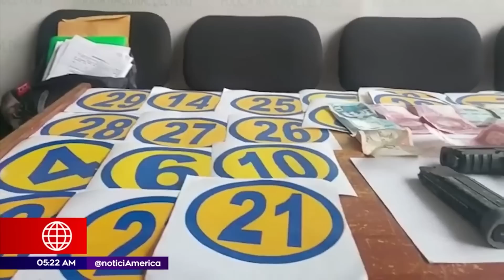Cae banda que extorsionaba a mototaxistas | Primera Edición | Noticias Perú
La Policía capturó a extorsionadores que cobraban cupos a mototaxistas en San Juan de Lurigancho. A pesar de las pruebas los delincuentes negaron las acusaciones.